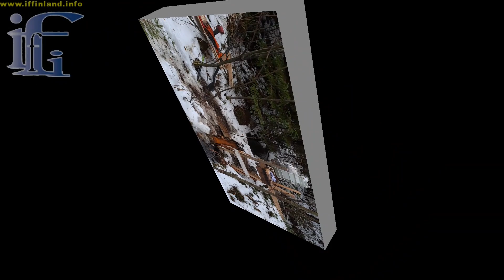Tottus - vesipyörasta ja sähkön tuotanost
Puhun muutaman sanan vesipyörän lopputuloksesta